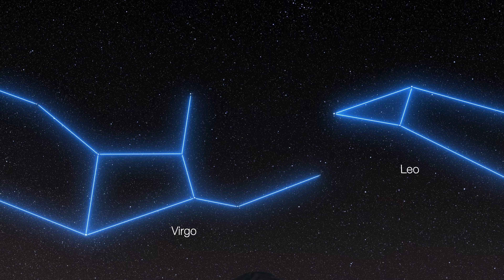Zooming In on the Black Hole and Jet of Messier 87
This zoom video starts with a view of ALMA and zooms in on the heart of the M87 galaxy, showing successively more detailed observations. The final image shows the shadow of the black hole and a powerful jet expelled from it, together for the first time in the same image. The observations were obtained with telescopes from the Global Millimetre VLBI Array (GMVA), ALMA, of which ESO is a partner, and the Greenland Telescope.

Credit: ESO/L. Calçada, Digitized Sky Survey 2, ESA/Hubble, RadioAstron, De Gasperin et al., Kim et al., R.-S. Lu (SHAO), E. Ros (MPIfR), S. Dagnello (NRAO/AUI/NSF). Music: astral electronic.